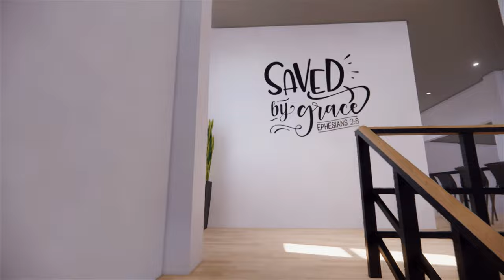PROPOSED APOKON CHURCH BUILDING (PGGCC)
Lyrics:
Miracles when You move
Such an easy thing for You to do
Your hand is moving right now
You are still showing up
At the tomb of every Lazarus
Your voice is calling me out

Right now I know You’re able
My God come through again

You can do all things
You can do all things but fail
Cause You've never lost a battle
No You've never lost a battle
And I know, I know
You never will

Everything’s possible
By the power of the Holy Ghost
A new wind is blowing right now
Breaking my heart of stone
Taking over like it’s Jericho
My walls are all crashing down

You've never lost a battle

Written by Steven Furtick, Chris Brown, Tiffany Hammer
CCLI #: 7134788
ISRC: US-PJT-19-00035